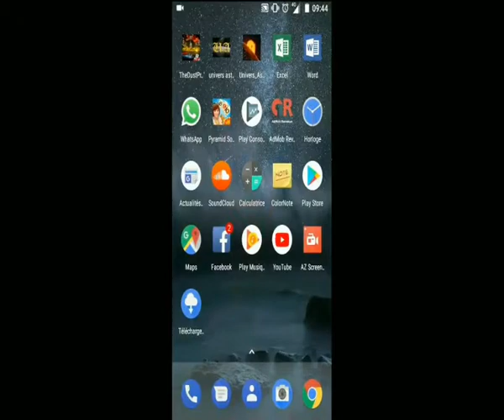SUV Racing Game: #1 Cars and Tracks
In this video I will show you the cars and the tracks in this game